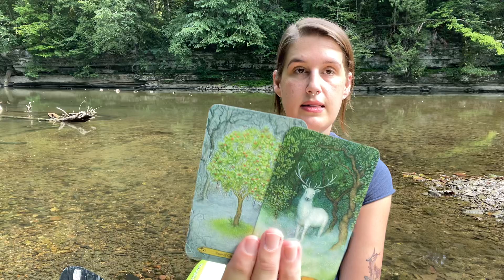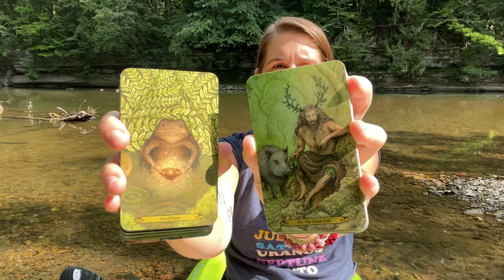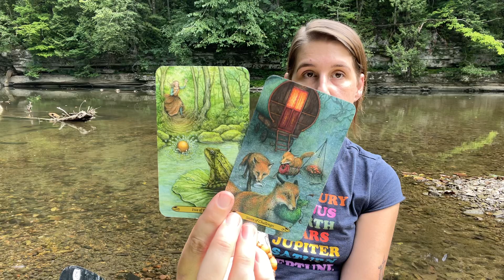Scorpio - Channeling With Water Spirits. Two People with Their Attention on You.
Hi, I’m a shaman based in central Appalachia. My website and Etsy store will reopen soon. Check me out on my other social: